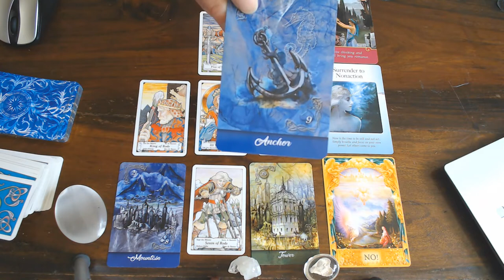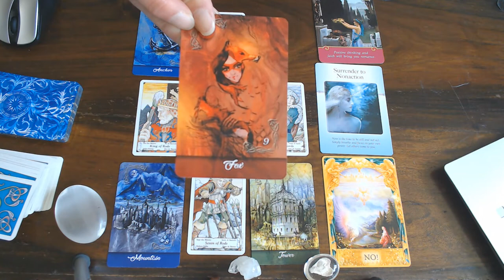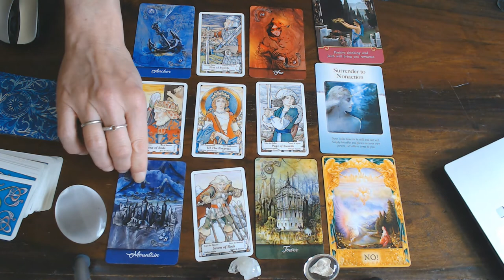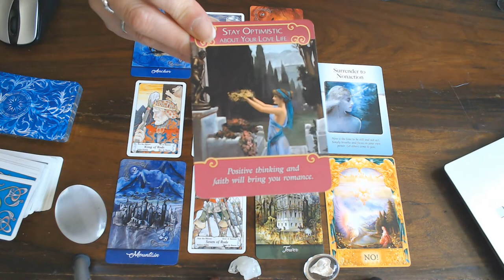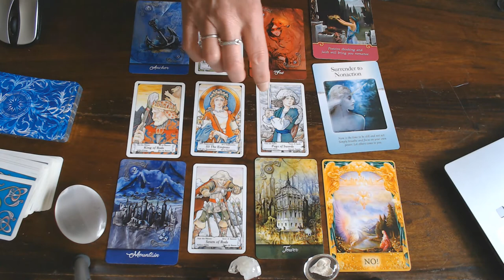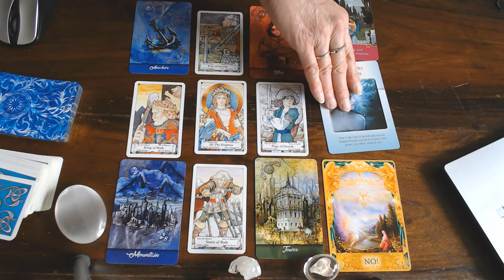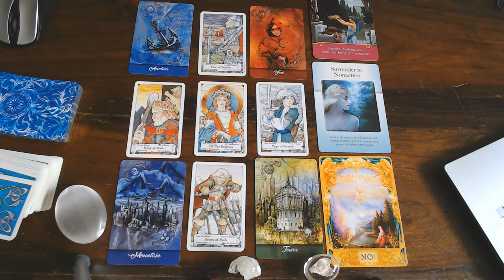CAPRICORN LOVE READING FOR JULY 2020/I CAN'T MAKE A TITLE !THE READING TOOK ON A LIFE OF IT'S OWN!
THERE ARE STRONG MESSAGES HERE! YOUR THE SECOND ON THE LIST! WELL  DONE AND THANK YOU FOR YOUR LIKE!